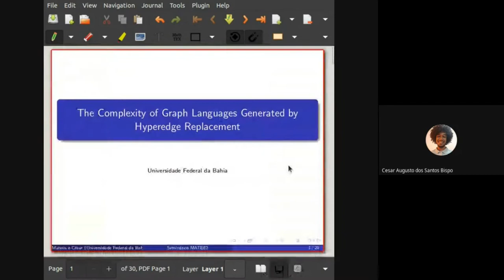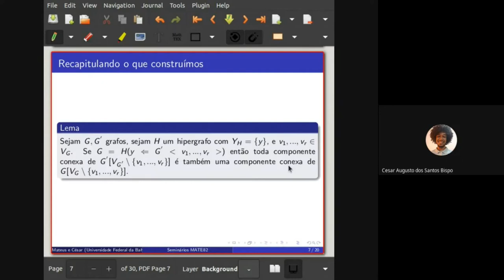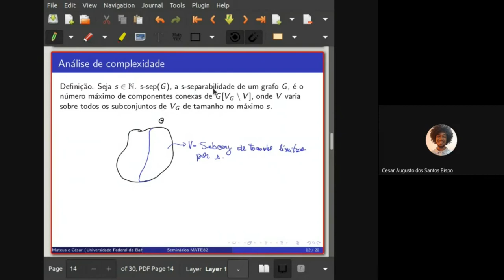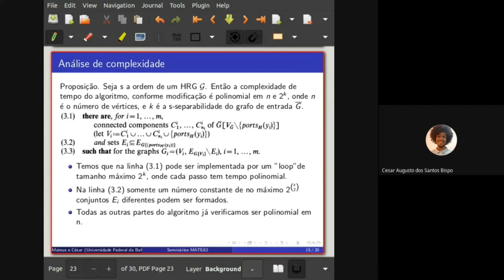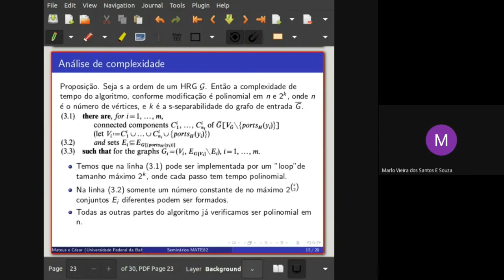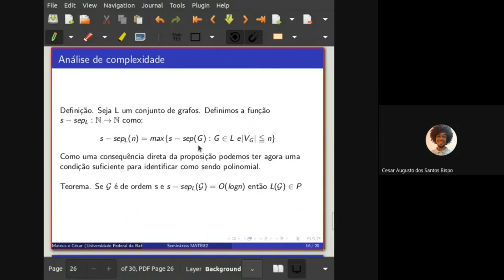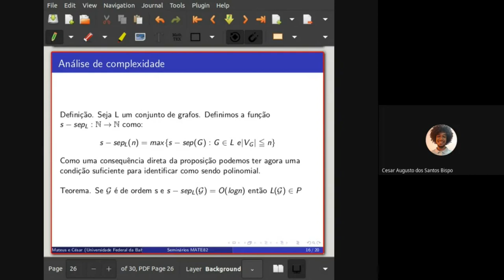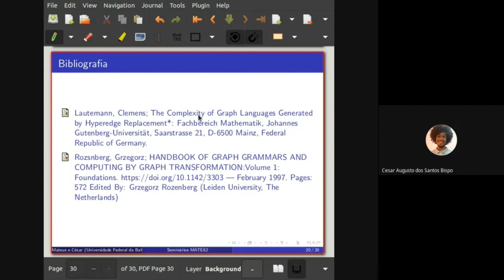Complexidade de linguagens de grafos - Parte 06